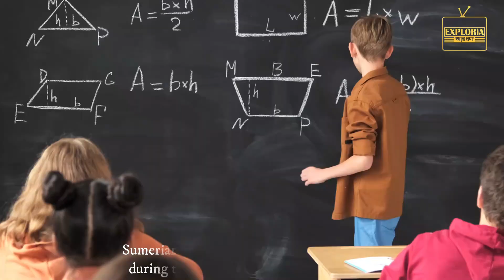ব্যাবিলনের ঝুলন্ত বাগান || History Of Babylon Hanging Garden || Tower of Babel || Exploria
নেবুচাদনেজার II-এর (৬০৫ - ৫৬২ খ্রিষ্টপূর্ব) সবচেয়ে উল্লেখযোগ্য স্থাপন হলো ব্যাবিলনের শূন্য উদ্যান বা ঝুলন্ত উদ্যান । এই ঝুলন্ত বাগান গড়ে তোলার পিছনে তাকে অনুপ্রেরণা যুগিয়েছিল তার প্রিয়তম সম্রাজ্ঞী। ব্যাবিলনের ঝুলন্ত বাগান বিশ্বের সপ্তাশ্চার্যের একটি হয়ে ব্যাবিলনের সুখ্যাতি প্রকাশ করছে। সম্রাট নেবুচাদনেজার ছিলেন ভীষণ আমুদে। নিনেভে দখল করার সময় মিডিয়ান সম্রাট তাকে সহযোগিতা করেছিলেন। মিডিয়ান রাজকন্যার সৌন্দর্যে আকৃষ্ট হয়ে তিনি তাকে বিয়ে করেন। বিয়ের পর রাজকন্যা হলেন ব্যাবিলনের সম্রাজ্ঞী। কিন্তু ব্যাবিলন সম্রাজ্ঞীর আদৌ ভালো লাগত না, কারণ মিডিয়া ছিলো পাহাড় পর্বতের দেশ। আর ব্যাবিলন ছিল সমতল ভুমি। সম্রাজ্ঞী পাহারী দৃশ্যের জন্য ব্যাকুল হয়ে পড়লেন। সম্রাট সম্রাজ্ঞীর মনের কথা বুঝতে পেরে তাকে খুশী করতে প্রাসাদের ওপর বিশাল পাহাড় তৈরি করেন। পাহাড়ের সঙ্গে তৈরি হলো মনোরম বাগান। সারা পৃথিবী থেকে চমৎকার সব উদ্ভিদ আর ফুল এনে সাজিয়ে দেয়া হল বিশ্ববিখ্যাত এই বাগান। কারণ তিনি চেয়েছিলেন পৃথিবীর সব আনন্দ আর সুখের সম্রাজ্ঞীর জন্য ভালো বাসার প্রতীক অঙ্কন করতে।